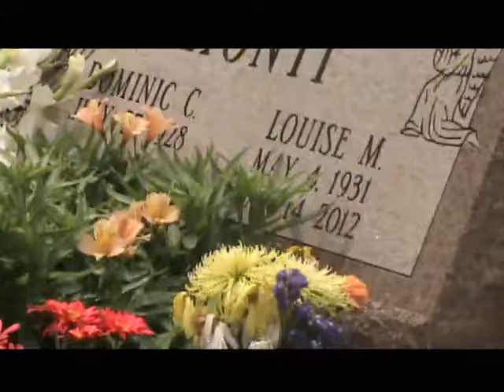2012 August Aunta Louise's City beach